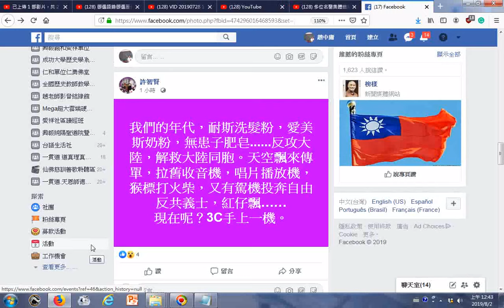20190801我們的年代玩物事物思潮回想由臉書網友分享